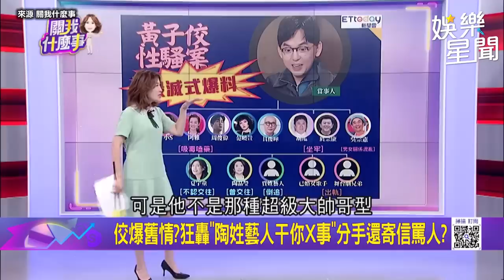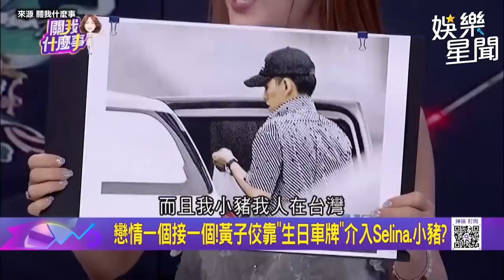黃子佼女藝人殺手1張A4寫不夠 許聖梅：曾與Selina出遊惹怒小豬｜三立娛樂星聞